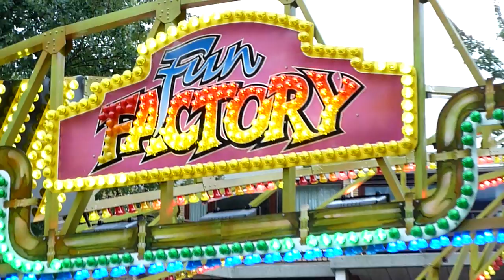Fun Factory [KMG] Kroon - Kermis Tilburg 2011